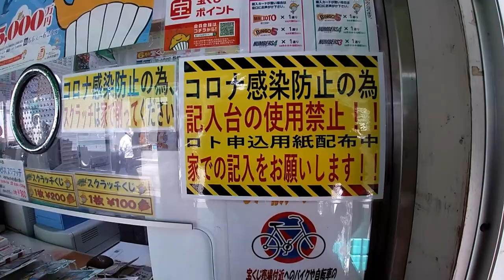Life in Japan - Things are returning to normal post Coronavirus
June 16,2020

Hi everyone!  I rode my motorbike down to Tarumi station because I wanted some Starbucks coffee.  I have noticed a lot more people out and about and more businesses are open again.  However the new norm means you will see a sea of people with surgical masks.

Bingo 5,
Japan Lotto,
Japan scratch lotto
Japan sightseeing,
Japan travel guide,
JAPAN,
Japanese banking,
Japanese culture,
Japanese language,
Japanese,
Japanican,
lottery,
takarakuji,
things to do in Japan,
Tokyo,
Typhoon in Japan,
visit Japan,